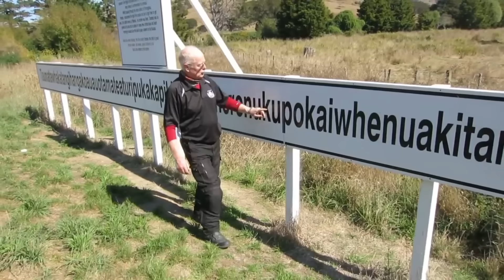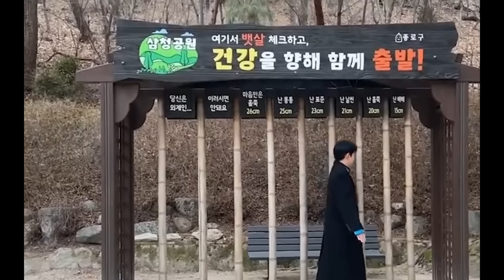Los Videos mas Raros del Mundo 335 / Videos Extraños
Cada vídeo lo elaboro en función de lo que a mi me gustaría ver o escuchar si fuera uno de ustedes. También intento responder las cosas que yo me preguntaría al estar viendo cada vídeo.